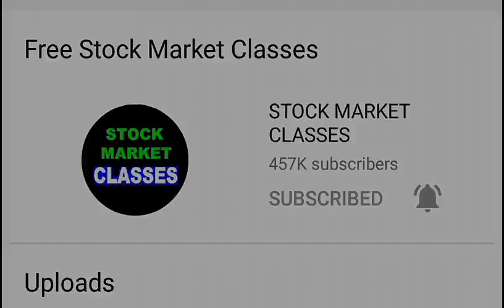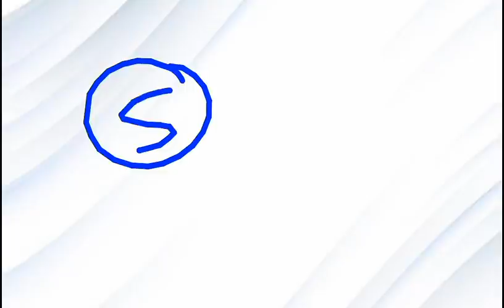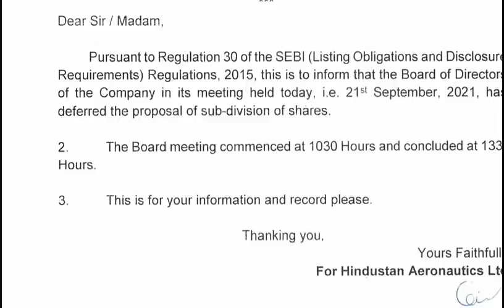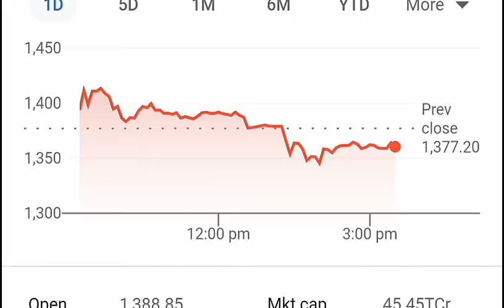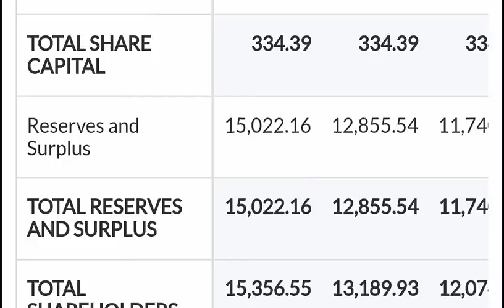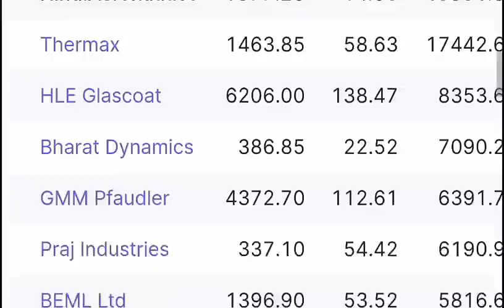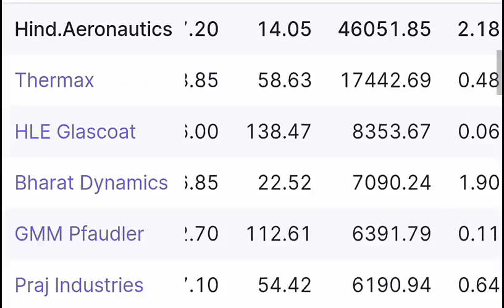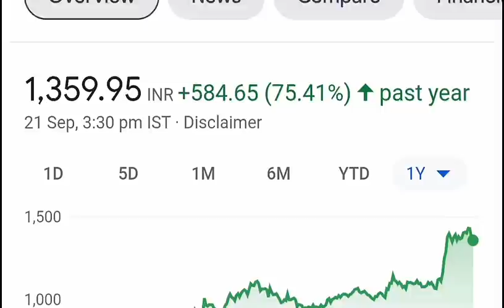SPLIT CANCEL 😱 सरकार का बड़ा फैसला | STOCK SPLIT CANCELLED NEWS | SUB DIVISION NEWS | BONUS | SMKC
🔴 Dow Jones में भूकंप | HDFC BANK Paytm | WIPRO | ITC | LAXMI ORGANIC | TATA POWER | MOTHERSUMI | ZOMATO | SMKC

TY :)